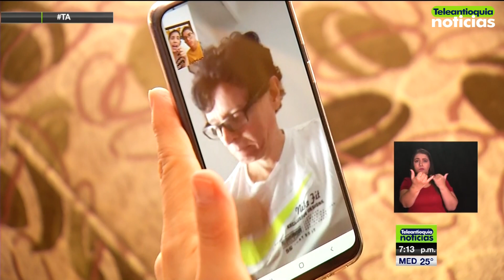Comunidad sorda tendrá más atención - Teleantioquia Noticias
En esta última entrega del especial “Las Señas del Hambre” abordamos la mirada de las autoridades frente a la situación de la población sorda en Medellín. Qué deben hacer en medio de la pandemia, cómo serán incluidos en sociedad y cuales son los proyectos que vendrán para ellos.